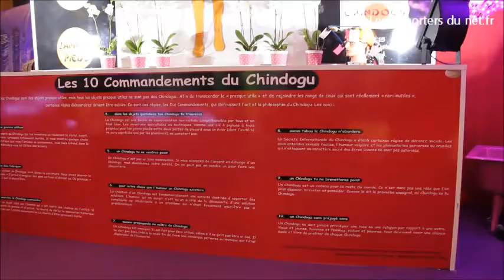Exposition de Chindogus à Paris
L'Académie Française des Chindogus présente à la Foire de Paris une exposition sur un art d'origine Japonaise, la réalisation de Chindogu, des oeuvres magiques ...